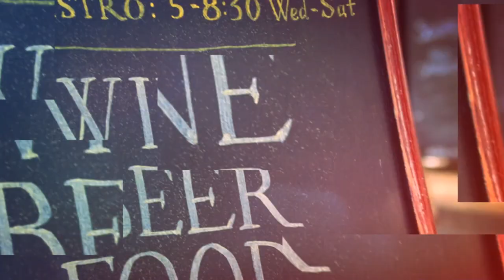34 Aspen Meadows Circle, Santa Rosa, CA 95409 - Oakmont Rentals CalDRE 01469046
Contact Agent:
Oakmont Rentals CalDRE 01469046
CENTURY 21 EPIC Valley of the Moon